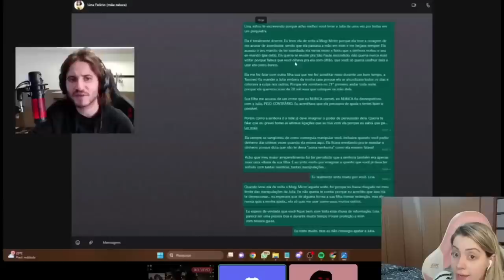então o yanni realmente ASSEDI0U o raluca?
loko